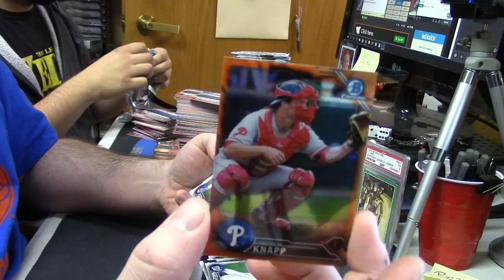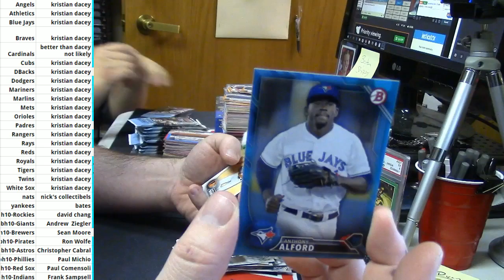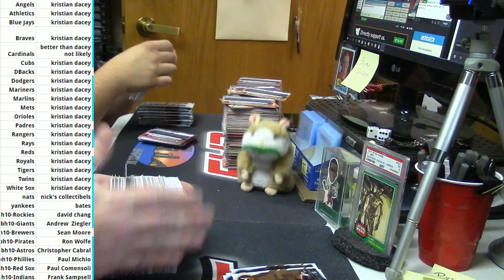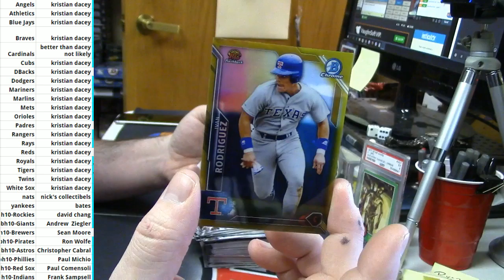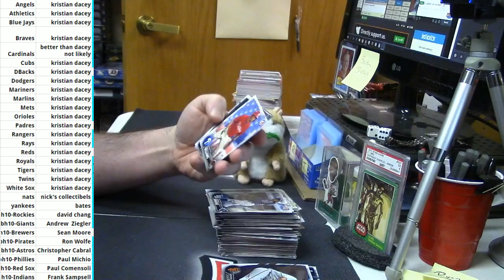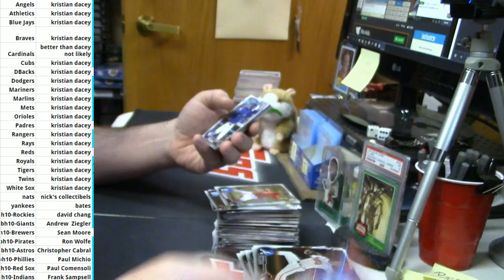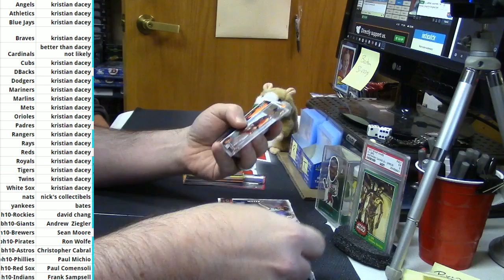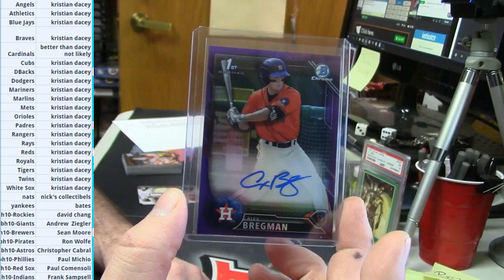2016 Bowman Hobby PYT #10